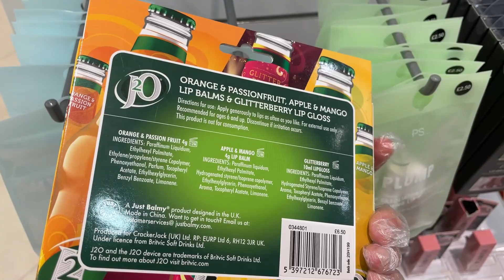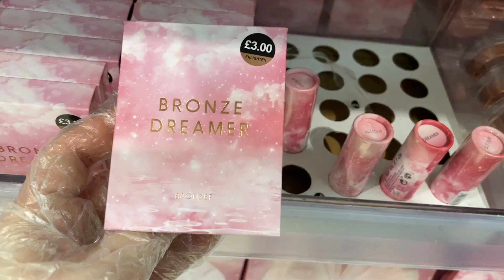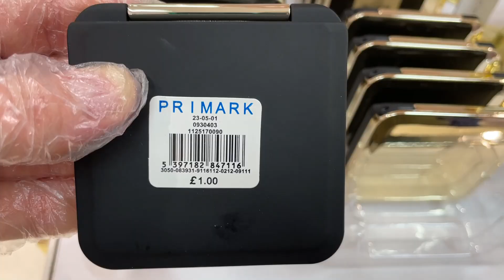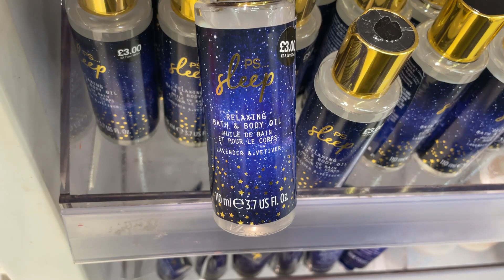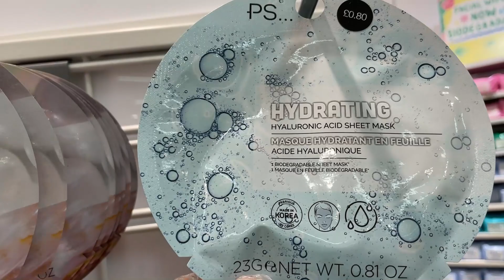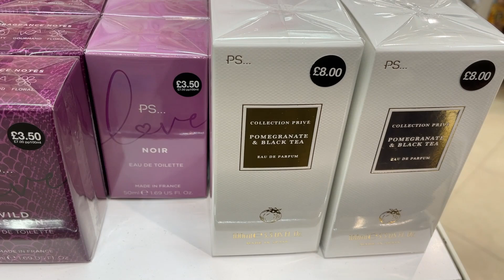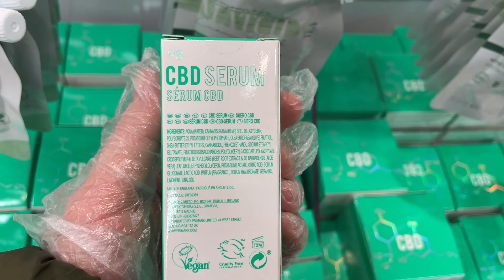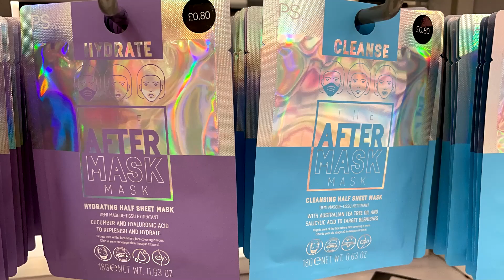PRIMARK WOMEN'S COSMETICS AND MAKEUP - January | 2021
World best Price of Makeup Products - Primark Cosmetics for Sale.